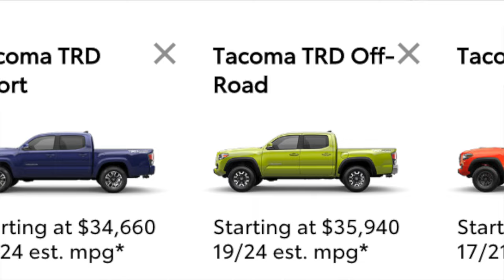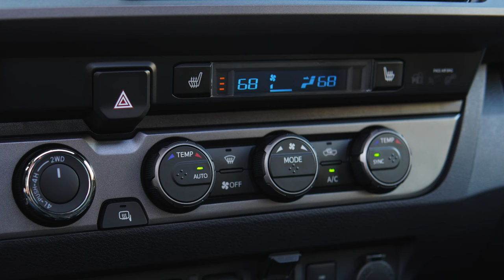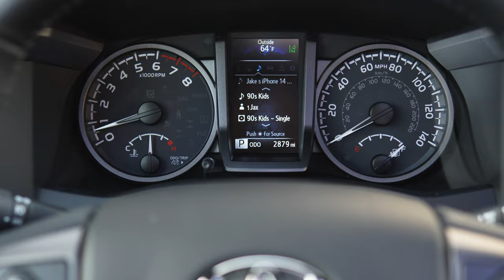2023 Toyota Tacoma Review and Towing Test: Ready for Revisions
The Toyota Tacoma is an icon in the midsize truck segment, though it's also feeling pretty long in the tooth by now. Last updated in 2016 with a facelift in 2020, we spent a week with the 2023 ToyotaTacoma to see how it stood up against the new Chevy Colorado and Nissan Frontier. And of course, we got some Toyota Tacoma towing time in (say that four times fast) as well with Jake's (empty) enclosed trailer.

00:00 Introduction, Engines, Transmissions, Trims
02:27 Tacoma TRD Off-Road Trim Specifics
04:30 2023 Tacoma Towing and Payload Specs
06:04 Driving Impressions!
09:06 Interior Talk
12:20 Enclosed Trailer Towing Impressions!
16:17 Would I Tow With It?
17:55 That's All!